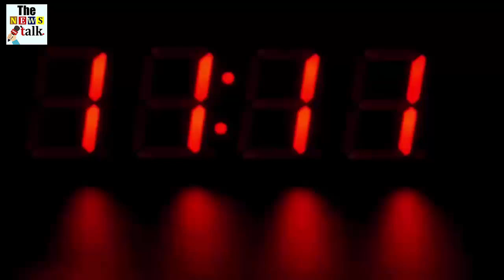देश के मुश्किल हालत में इस महिला सिपाही ने जो किया, देखके हैरान जायेंगे आप भी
In Uttar Pradesh's Unnao district, a female soldier is carrying his child in the red zone and performing his duty. Sepoy Pooja Pal often performs duty with her one-year-old son in her lap at the major crossroads in the Redzone area of ​​Unnao. They have to do this in compulsion during their duty of 12 hours.
Because Pooja's husband Pushpendra is also a soldier and he is currently posted in Kanpur. The couple is doing duty so there is no one to take care of the child at home. Pooja says, the son leaves the neighbor's house while sleeping, but sometimes he wakes up and starts crying, so I have to force him to come to duty.
Pooja's in-laws are in Akbarpur in Kanpur countryside. Mother-in-law is also unable to come due to lockdown. CO City Yadavindra Yadav says that women police personnel whose children are small should tell their problem, their duty will be put in office or Kotwali where there is no risk of infection for them.